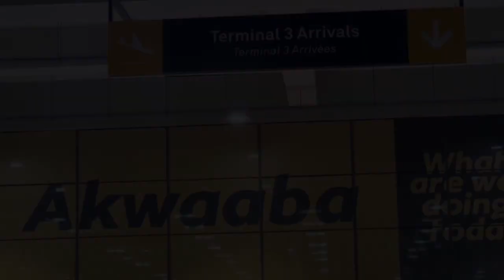My First Day in Ghana: From the Airport to My New Home!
Join me on my first day in Ghana as I get a warm welcome from the airport to my new home! It’s the start of an exciting new chapter, and I’m bringing you along for the ride.